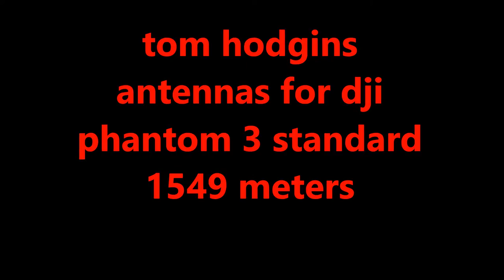tom hodgins dji standard antennas 1549 meters